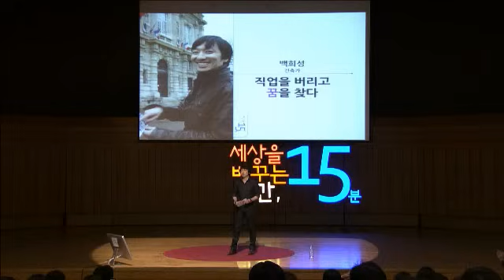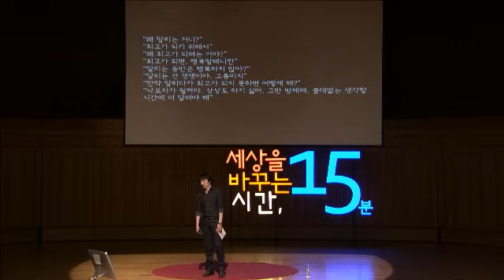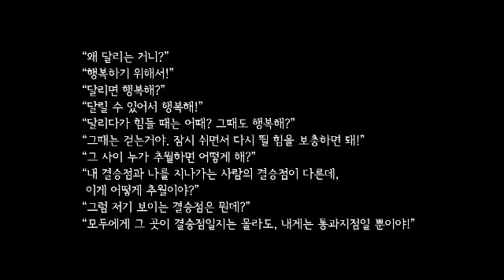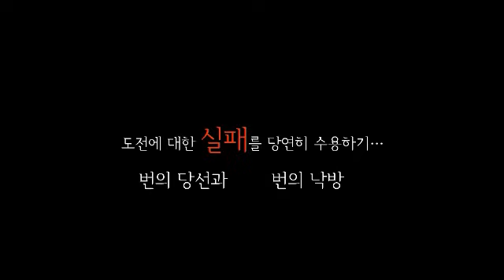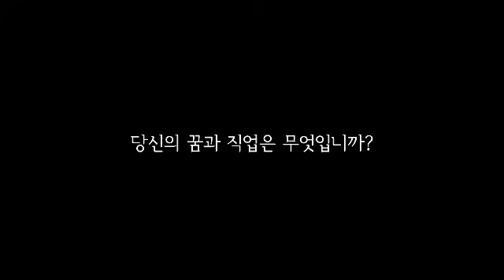(Kor, Jpn) 직업을 버리고 꿈을 찾다 | 백희성 건축가 | 세바시 237회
✻ 백희성 강연자의 강연 섭외는 세바시 홈페이지로 문의주세요!

강연자의 강연 소개 :

건축가, 화가, 조각가, 작가, 과학자, 변호사 등등 우리의 꿈들은 보통명사화 되어 있습니다. 그러나 이런 구체적인 직업을 정하기 전에 우리의 꿈은 동사였습니다. "그림을 그리는 게 좋아요, 로봇을 만들고 싶어요, 만드는 게 좋아요." 우리의 어릴 적 꿈은 이랬습니다. 그러나 어느 순간부터, 우리의 꿈은 그림을 좋아하니 화가여야 했고, 로봇을 만들고 싶어 하니 과학자여야 했으며, 만드는 게 좋으니 디자이너, 혹은 조각가가 되어버렸습니다. 직업은 꿈을 이루게 해 주는 도구일 뿐입니다.

世の中を変える時間15分‐セバシ 第237回「職業を捨てて夢を叶えよう」ペク・ヒソン(建築家)

建築家,画家,彫刻家,作家,科学者,弁護士など夢は名詞化されていますが具体的な職業の名前が存在する前の夢は動詞でした。「絵を描くのが好きだ」「ロボットを作りたい」「何かを作るのが好きだ」私たちの幼い時の夢がそうでした。しかしある瞬間から私たちの夢は絵を描くのが好きだから画家になるべきでロボットを作りたいから科学者になるべきで作るのが好きだからデザイナーか彫刻家になるべきだと考えています。職業は夢を叶えさせてくれる道具にすぎません。

세바시의 강연을 세계로 알리는 '오픈번역 프로젝트'에 동참하세요!
Open Translation Project : Make this great speech with your Language with Koreans!